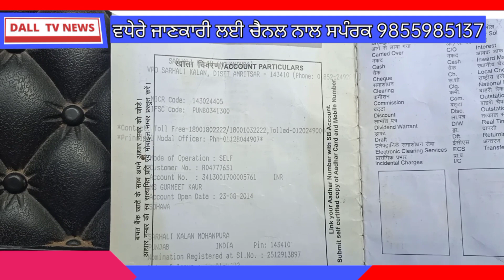3 ਧੀਆਂ ਦਾ ਕਮਾਊ ਪਿਓ ਪੈ ਗਿਆ ਮੰਜੇ ਤੇ ਬਜ਼ੁਰਗ ਮਾਂ ਤੇ ਪਤਨੀ ਝੋਨਾ ਲਾ ਕਿ ਗੁਜ਼ਾਰਾ ਕਰਨ ਨੂੰ ਮਜਬੂਰ।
ਕਮਾਊ ਪੁੱਤ ਪੈ ਗਿਆ ਮੰਜੇ ਤਿ ਬਜ਼ੁਰਗ ਮਾਂ ਤੇ ਪਤਨੀ ਝੋਨਾ ਲਾ ਕਿ ਗੁਜ਼ਾਰਾ ਕਰਨ ਨੂੰ ਮਜਬੂਰ।ਗਰੀਬ ਦੀ ਮਦਦ ਕਰੋ
ਚੋਹਲਾ ਸਾਹਿਬNgo help please helpngopunjabi newspunjab newsFree ਇਲਾਜPind suhawaSuhawaR

dall tv news
trending